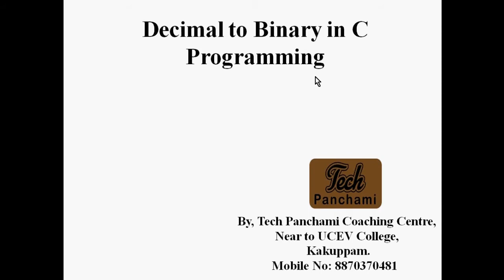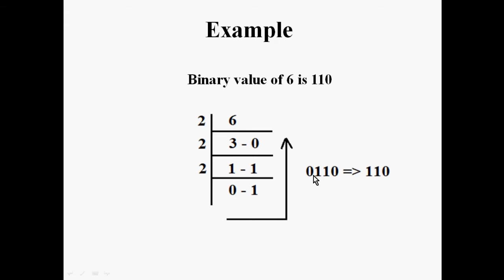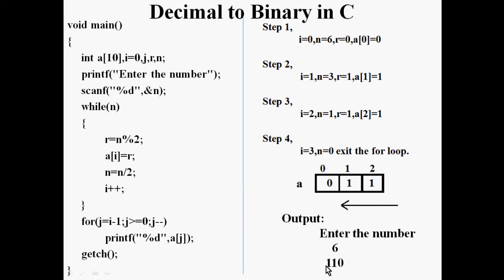Decimal to Binary in C Programming - Tech Panchami